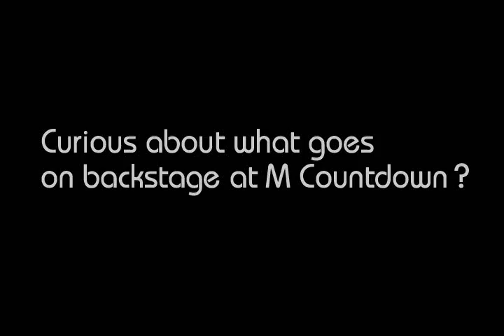김현중(KimHyunJung)RT Mcountdown episode8_#2.wmv